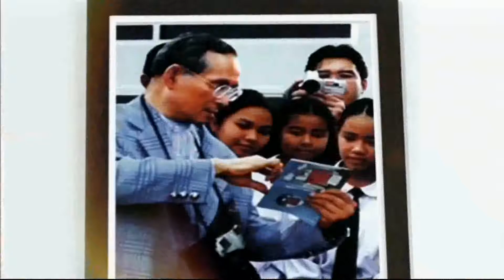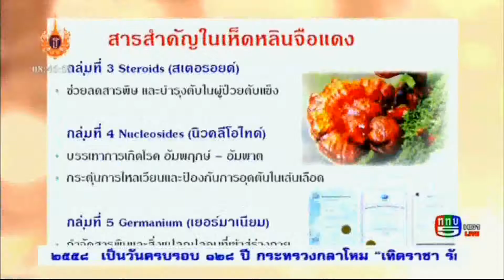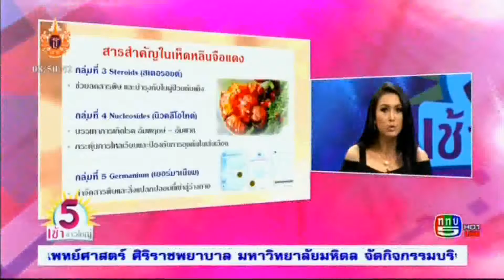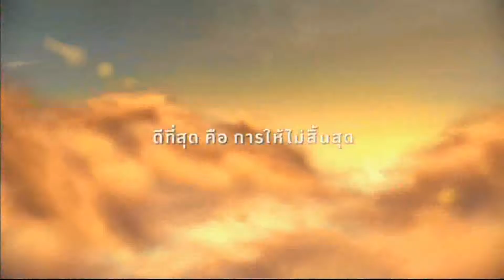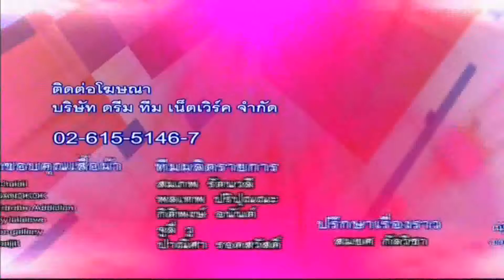รายการ 5 เช้าข่าวใหญ่ 2-4-58